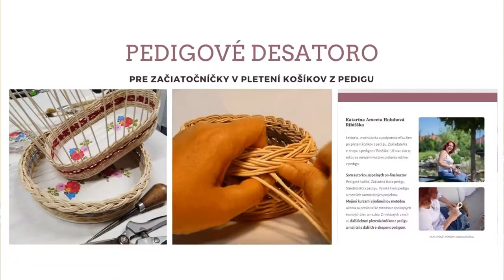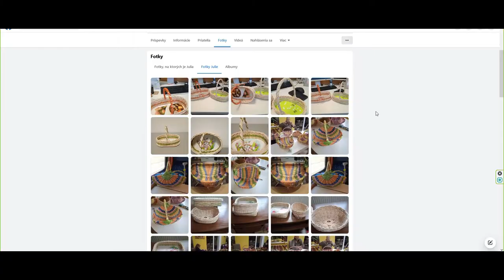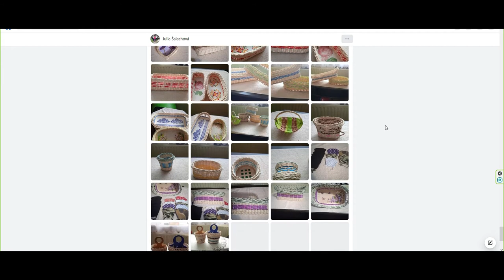Pletenie košíkov z pedigu s Ribišškou | 🇸🇰 🇨🇿 Ako sa darí s pletením Júlii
Vo videu nájdete krátku referenciu na kurzy u Ribiššky a možnosť prihlásiť sa do 4 dňového online kurzu s Ribišškou